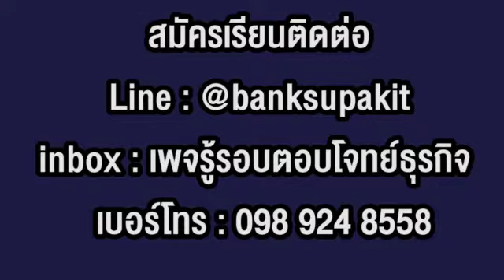รีวิวคอร์ส The Master Sale Closer